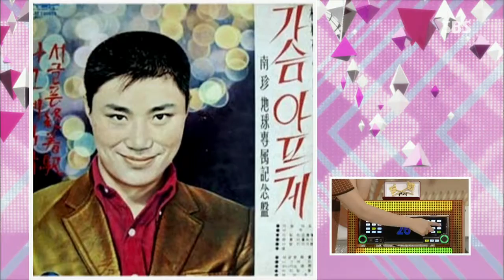SBS 도전 1000곡 (273회) 다시보기 #9(7)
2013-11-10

황금열쇠를 두고 벌이는 스타들의 뜨거운 노래 열전 주말 아침 즐거운 콘서트~ 도전천곡!
국민 여배우와 트로트 왕자! 김영란, 박현빈
애정 넘치는 최강 부녀 커플! 이용식, 이수민 부녀
훈남 트레이너와 2013 미스코리아 眞의 만남! 최성조, 유예빈
파이팅 넘치는 개그맨 선후배! 김영하, 송준근
상큼 발랄 사랑스러운 그녀들! 시크릿의 지은, 효성
요즘 대세 아이돌! 블락비의 지코, 재효, 태일, 유권
김영란 볼수록 매력 만점?! '방송 36년 만에 국민 귀요미로 등극?!'
전 출연자들 두 손 두 발 다 들게 만든!
김영란의 초강력 애교 필살기 대 공개!
'긴장 탓에 방향감각까지 상실하다?!'
상상을 초월하는 국민 여배우의 노래실력! 놓치시면 후회합니다!
닮아도 너~무 닮은 붕어빵 부녀!
'역시 피는 못 속여~'
이용식도 깜짝 놀란 딸 이수민의 화려한 랩과 춤 실력!
'녹화 장을 들었다~ 놨다!' 개그본능 폭발!
어느 누구도 예상 못한 반전무대!
개그계의 대모 김영하!
아직 죽지 않은 그녀의 폭풍 입담!
녹화 장을 웃음바다로 초토화 시키다!
머리부터 발끝까지~ Very Good!
그 어느 팀보다 막강한 실력으로
모두를 깜짝 놀라게 만든 블락비의 환상적인 팀워크 무대!
무료한 주말을 날려버릴 강력한 무기!
상큼 발랄 해피바이러스 시크릿의 무대까지!
황금 열쇠를 향한 스타들의 불꽃 튀는 무대!
반전의 반전을 거듭하는 숨 막히는 대결!
2013년 11월 10일 일요일 아침 8시 10분 [도전천곡]